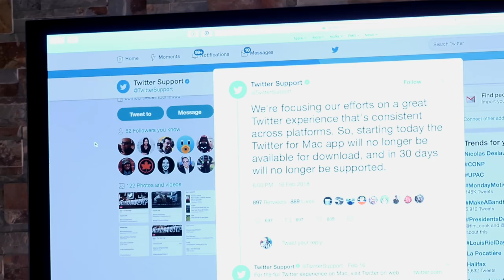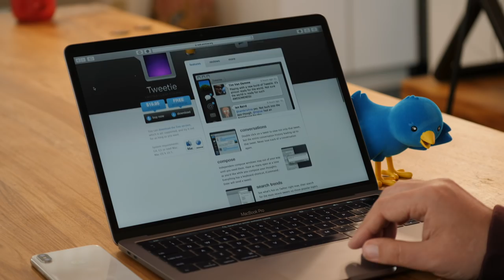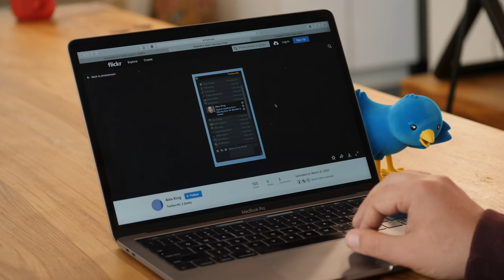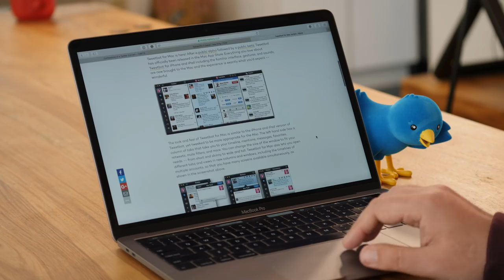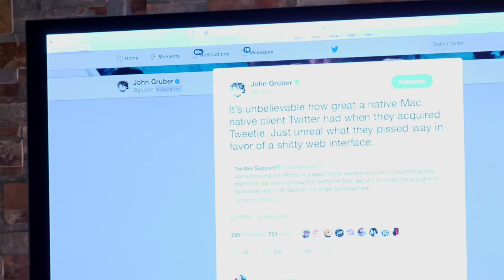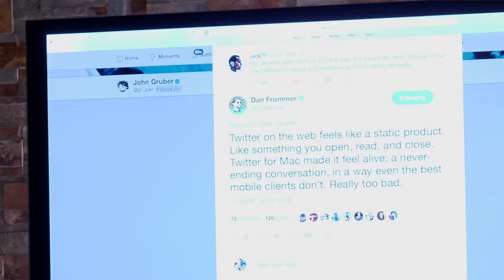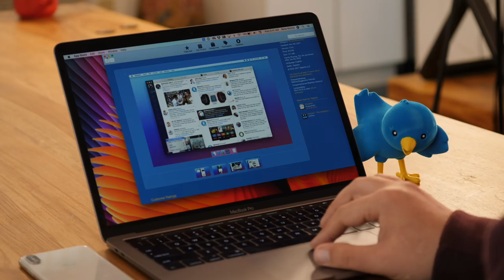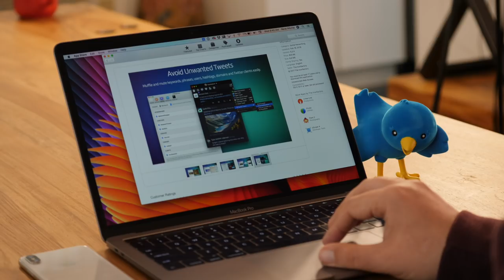The Life and Death of Twitter for Mac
Twitter for Mac is dead. Starved to death, really.

After years of neglect, Twitter has finally put its Mac app out of its misery. John Gruber of Daring Fireball and some surprise guests join in for a post-mortem on what happened, what went wrong, and where the Mac community goes from here.

SPOILERS:

Special thanks to Loren Brichter of Tweetie/Atebits, Craig Hockenberry of Twitterrific/The Icon Factory, and Paul Haddad of Tweetbot/Tapbots for joining us on the show.